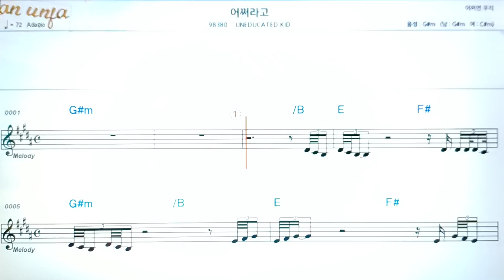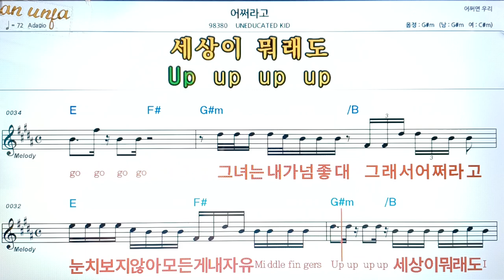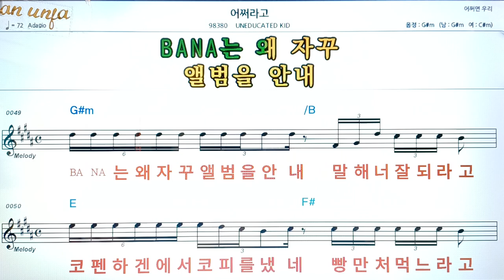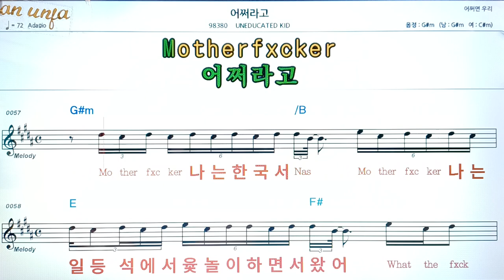어쩌라구/UNEDUCATEB kid/👍악보, 코드,가사,Karaoke*가라오케 반주